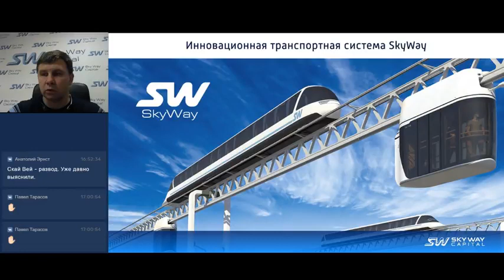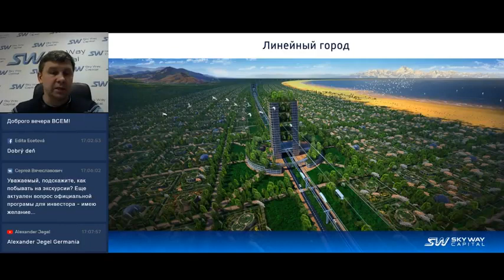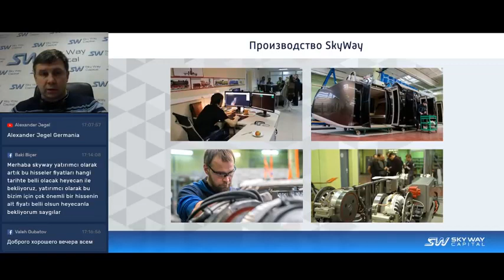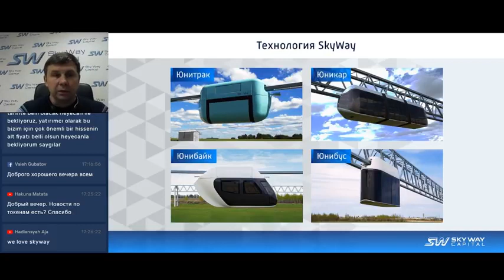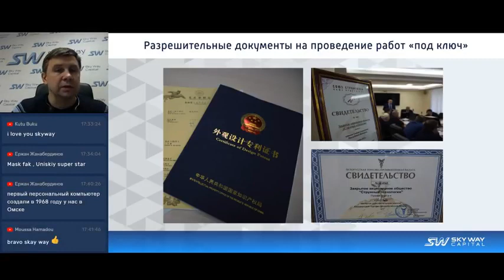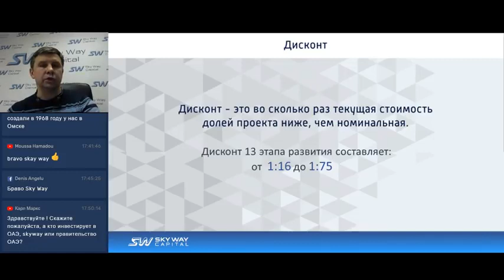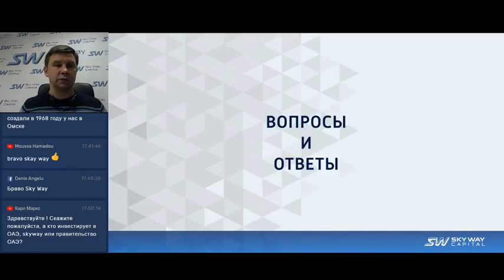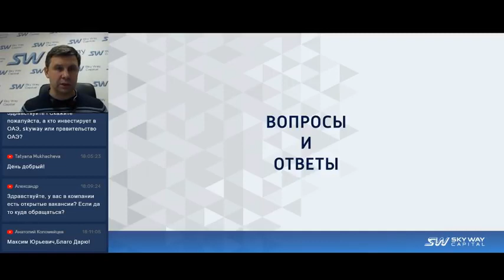04 02 2019 Вебинар «Презентация компании SKY WAY CAPITAL» 🚅